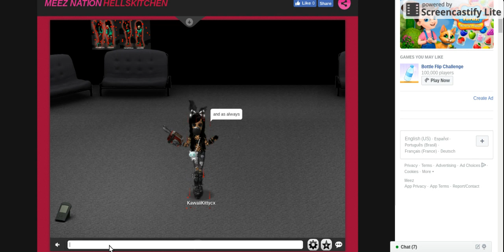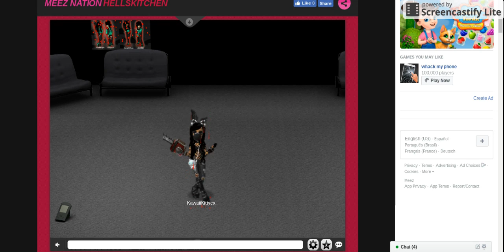Not Giving Up Yet | More Content to Come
Not Giving Up Yet!!! Expect more meez content from me today guys cx